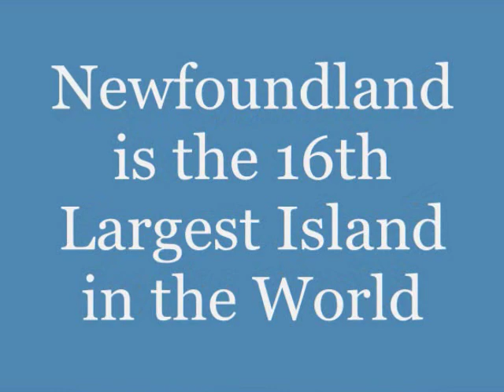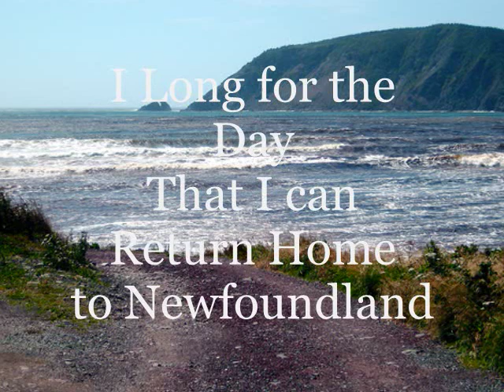Visions of Newfoundland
Visions of Newfoundland.  Branch, St. Mary's Bay, Bell Island, St. John's and more.